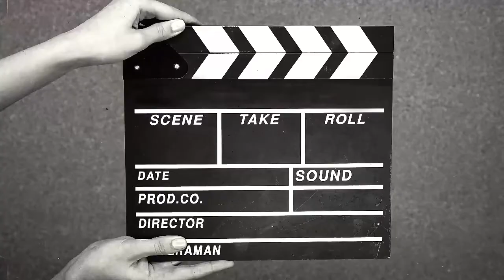Alex Rodrigo Parabéns 07/08